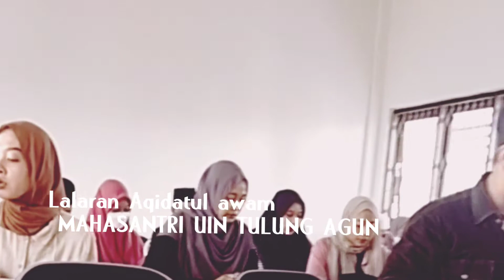MAHA SANTRI UIN SATU Syarif Hidayatulloh TULUNG AGUNG LALARAN AQIDATUL AWAM